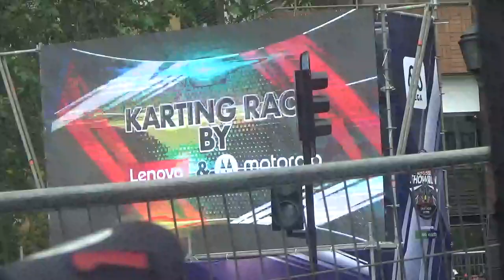Red Bull Showrun F1 Santiago de Chile 2023 parte 2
Comuna de Las Condes Santiago de Chile 12 de Noviembre 2023

Estuvieron presentes además del ex piloto de F1 austriaco Patrick Friedsacher también figuras del deporte motor nacional chileno como Ignacio Casale Francisco "Chaleco" López Nicolás Pino además de la conducción de los comentarios de la F1 en ESPN LA los argentinos Fernando Tornello y Juan Fossaroli